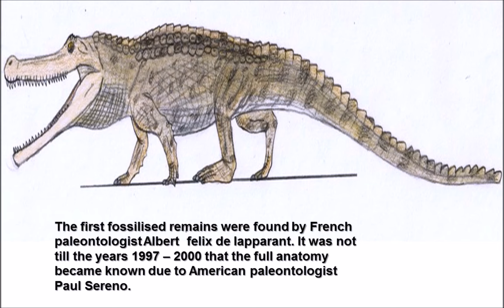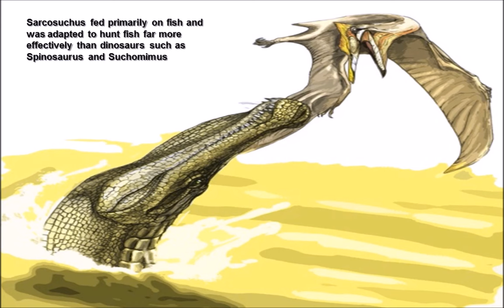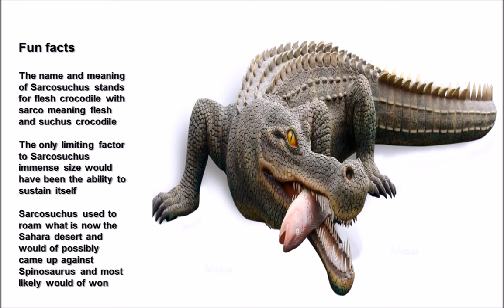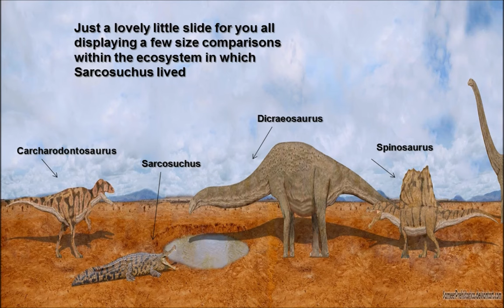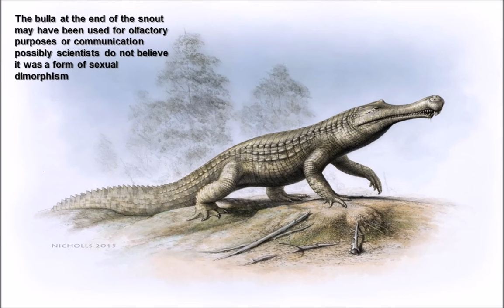Flesh Crocodile (Sarcosuchus)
Hello ladies and gentlemen today we have another lovely video presentation for you all featuring the titanic Sarcosuchus which translates too flesh crocodile.